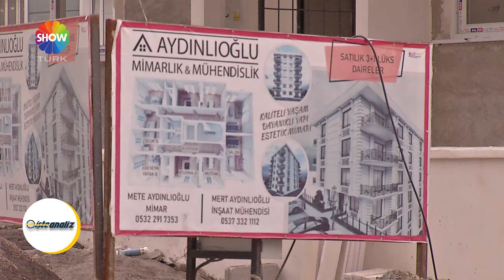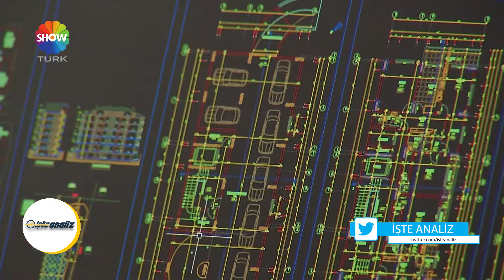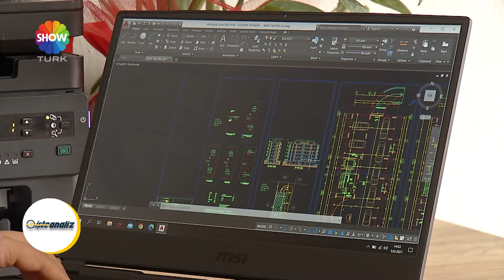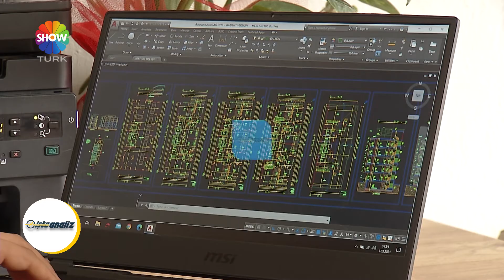Aydınlıoğlu Mimarlık Mühendislik - İşte Analiz ShowTürk